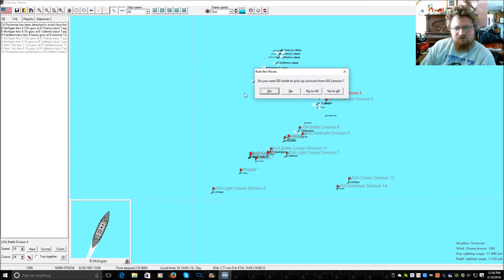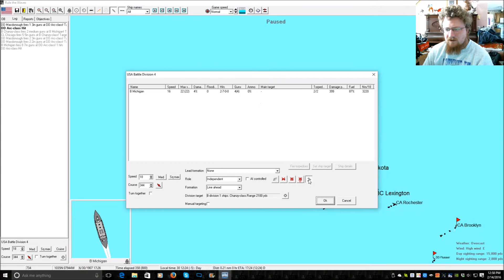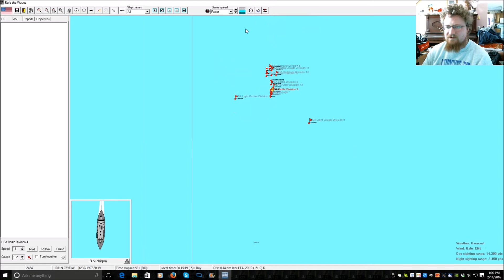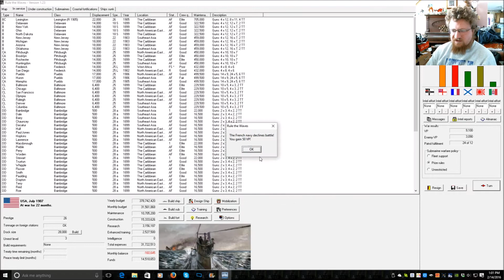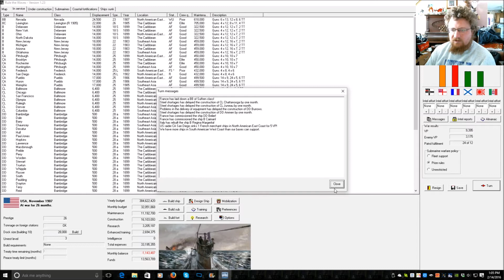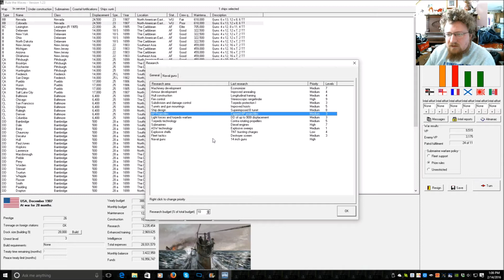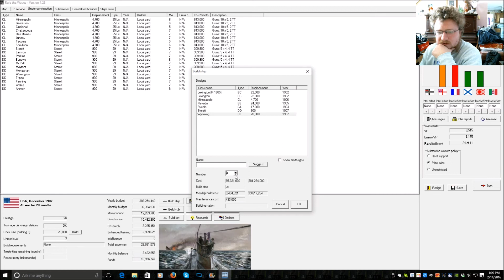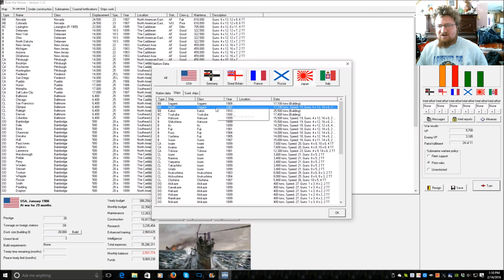Rule the Waves as USA We won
The French fleet is not so great, but we have some glaring weaknesses.

Rule the waves a deceptively simple looking game but is quite deep and complex. Yea it looks a bit basic but this game is a about a bit more then eye candy.

If you do not like fleet simulators then this is not a game for you.